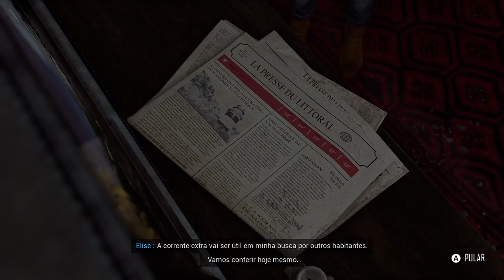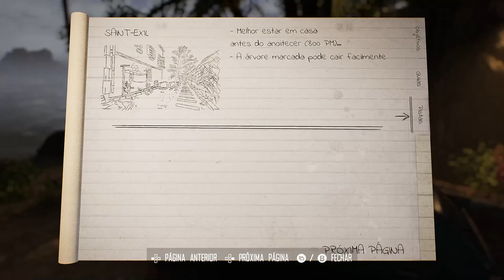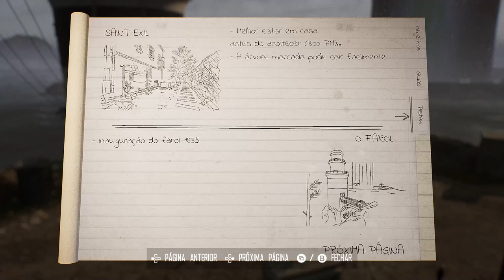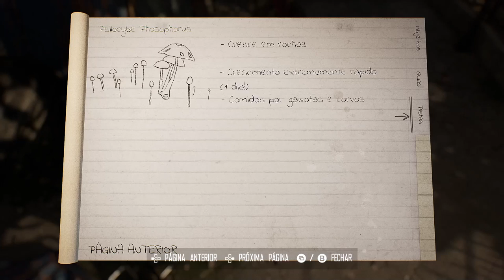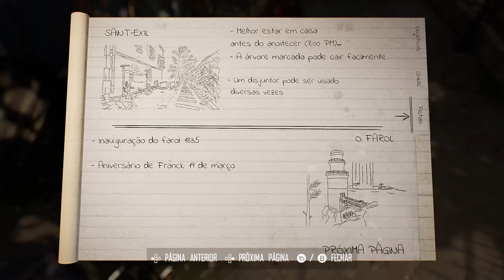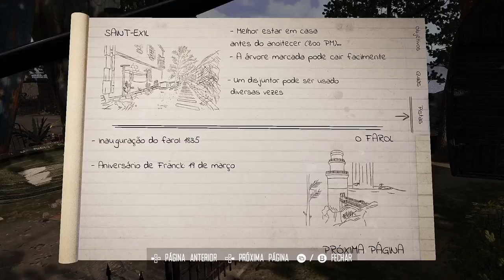Broken Pieces - Gameplay - um terror psicológico Game clássico !!!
Broken Pieces é um terror psicológico em um vilarejo costeiro francês fora do fluxo do tempo. Solucione mistérios juntando as partes da história ao descobrir o enigma por trás deste lugar místico.

TÍTULO: Broken Pieces
GÊNERO: Ação, Aventura, Indie, Estratégia
DESENVOLVEDOR: Elseware Experience, Benoit Dereau, Mael Vignaux
DISTRIBUIDORA: Freedom Games
SÉRIE: Freedom Games
DATA DE LANÇAMENTO: 9/set./2022

MÍNIMOS:
SO: Windows 7 (64 bit)
Processador: Intel Core i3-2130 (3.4 GHz)/AMD FX-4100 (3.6 GHz)
Memória: 8 GB de RAM
Placa de vídeo: 3 GB, GeForce GTX 1050 (Legacy GPU: GeForce GTX 660) / Radeon R7 370
DirectX: Versão 10

RECOMENDADOS:
SO: Windows 10 (64 bit)
Processador: Intel Core i7-3930K (3.2 GHz)/AMD Ryzen 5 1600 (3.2 GHz)
Placa de vídeo: 4 GB, GeForce GeForce GTX 970 / GTX 1060 / Radeon R9 390
DirectX: Versão 11
Armazenamento: 23 GB de espaço disponível